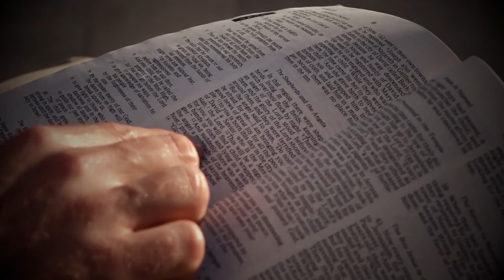The Legend of the Christmas Crèche - Reflection